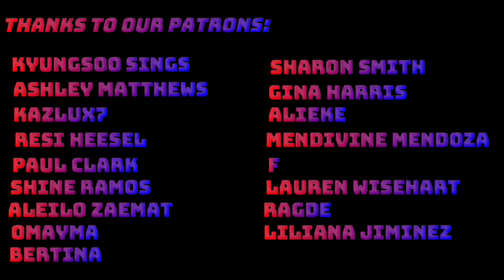MC STΔN - AMIN | TADIPAAR | 2K20 | Reaction!!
This Months Patrons:

$3 Patrons:
Bertina
Gina Harris
Sharon Smith
Mendivine Mendoza

$5 Patrons:
Paul Clark
Kazlux7

$10 Patrons:
Kyungsoo sings